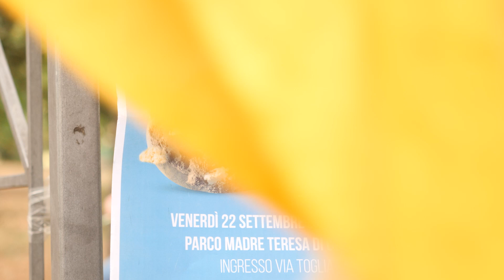Puliamo il Mondo - Per un Clima di Pace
💚 400mila volte GRAZIE 💚
A tutte le persone che sono state al nostro fianco anche per questa edizione di PuliamoilMondo 2023!

Con il nostro motto "Per un Clima di Pace", anche quest'anno vogliamo ribadire il desiderio di un mondo sostenibile per tutti, in un equilibrato e rispettoso rapporto tra gli esseri umani, con gli altri esseri viventi e la natura.

Grazie ai nostri circoli e comitati regionali, le associazioni aderenti, le aziende, i comuni, la Rai - che da oltre 30 anni ci accompagna in questa narrazione meravigliosa fatta di solidarietà e amore per il nostro Pianeta - e, ovviamente, grazie ai 400mila volontari e volontarie che hanno partecipato per ripulire dai rifiuti le città, i parchi, i fiumi e le spiagge, per vivere in spazi più puliti e inclusivi, ma anche per riappropriarsi del territorio e sviluppare un cambiamento degli atteggiamenti dell’uomo verso l’ambiente! 🌱 🌍

Abbiamo realizzato qualcosa di incredibile insieme. Ci vediamo l'anno prossimo! 🌟🌿